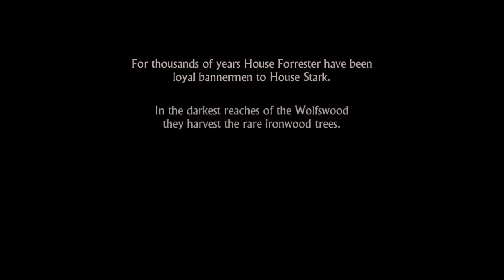Game of Thrones Iron From Ice Episode 1 GTX970 FX9370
Hardware:
Palit Nvidia GeForce GTX 970 4GB GDDR5
AMD CPU FX-9370 Black Edition Octa core
HyperX FURY Series 8GB DDR3 RAM 1866MHz
Gigabyte 990FXA-UD3 Rev.4 Motherboard
Aerocool Xpredator X3 Gaming Case
CiT 850W 12cm silent fan PSU Black Edition